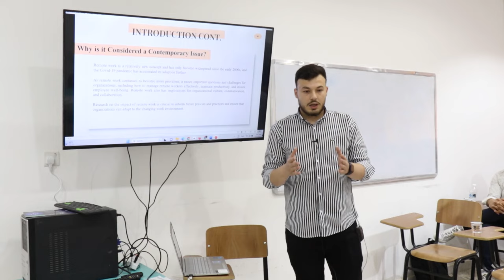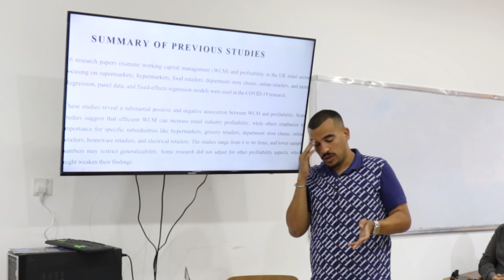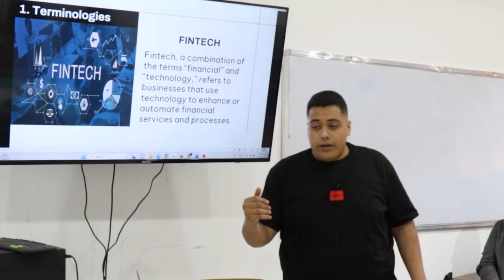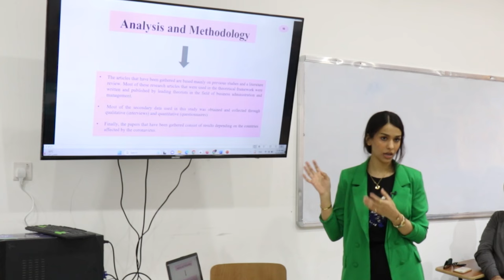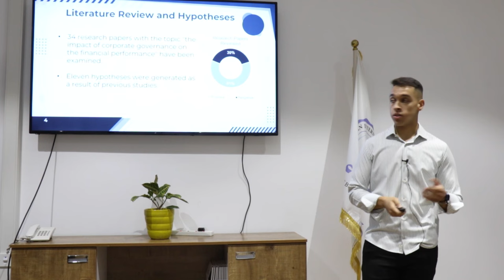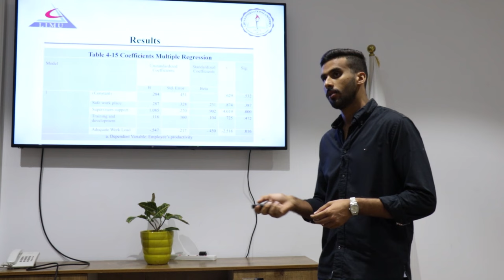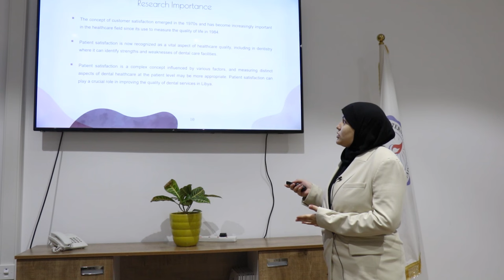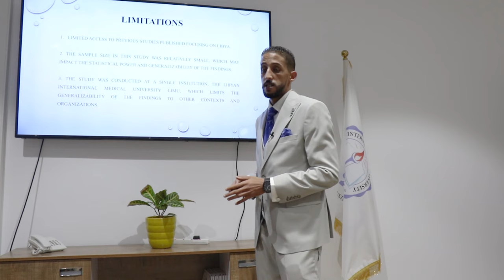اليوم العلمي الرابع لكلية إدارة الأعمال 2023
اليوم العلمي الرابع لكلية إدارة الأعمال 2023 بالجامعة الليبية الدولية للعلوم الطبية